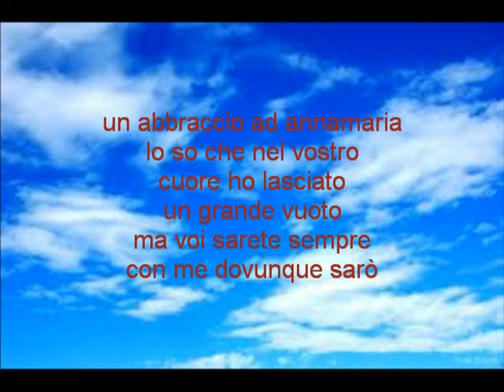in ricordo della zia